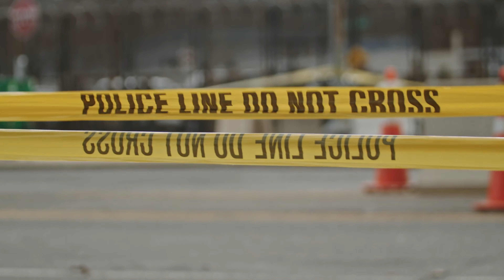अगर तुम भी ये करोगे तो Cool नही Fool दिखोगे | Personality Development | Aatif Khan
👨🏻‍💻JOIN OUR TEAM :
हमें प्यार देने के लिए आपका दिल की गहराइयों से धन्यवाद 🙏🏻

🗣️Voice- Aatif Khan
👨🏻‍💻Editor- Aatif Khan